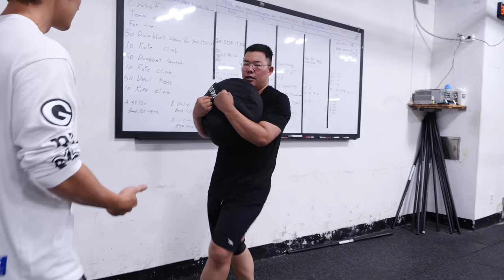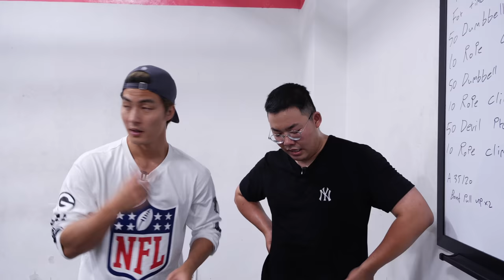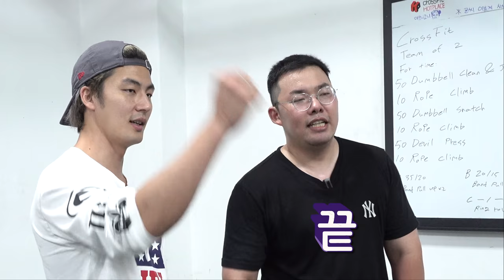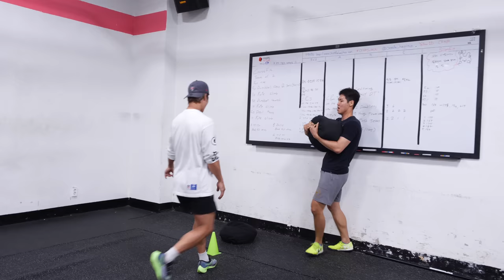살이 빠질 수 밖에 없는 이유